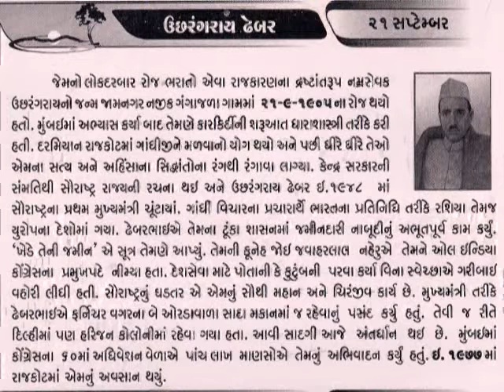21 September U. N. Dhebar first Chief Minister of Saurashtra state_આજનો દિનમહિમા@vasant teraiya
Uchharangrai Navalshankar Dhebar (1905–1977) was active in India's struggle for Independence, and later served as Chief Minister of Saurashtra, and President of the Indian National Congress. As a freedom fighter and right hand to Gandhiji, Dhebar is one of the keys to helping India gain Independence from the British in 1947. He was born on September 21, 1905 in the hamlet of Gangajala, eleven miles from Jamnagar in Gujarat. After his university education, he started a legal practice and from the very beginning gained a name as a reputable lawyer. Under the influence of Mahatma Gandhi he left his promising legal career in 1936 and devoted himself to national service and freedom fighting for the country he loved.In 1941 Dhebar was selected by Gandhi to offer Individual Satyagraha at Viramgam. He was arrested and sentenced to six months imprisonment. In 1942 he was again arrested during the Quit India Movement. On the attainment of independence, Dhebar played a prominent role in the merger of the States of Kathiawad in the Indian Union and then in the formation of the Kathiawad Union known as 'United State of Kathiawar'. He was appointed as Chief Minister of Saurashtra State in 1948. During his administration several reform were introduced in Saurashtra for the uplift of Villages.In 1955 he was elected President of the Indian National Congress. He continued in that position for five years, till 1959. His first act as the President was to assemble the top leaders of the Congress for a week in a conference to decide how the Congress could best serve the nation. Historically, he is remembered even today in the political circle. In 1962 he was elected to the Lok Sabha. Dhebar was connected with several institutions rendering social and educational services to the country. He was awarded Padma Vibhushan in 1973. Rajkot Airport was named on his memory._આજનો દિનમહિમા-માનવપુષ્પોની મહેક-